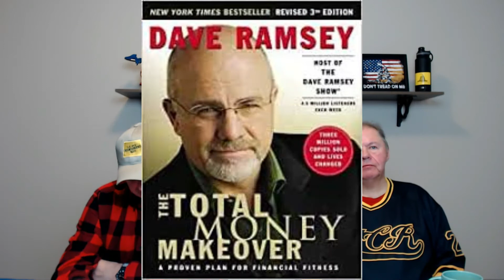THEY SAY BUY GOLD, WE SAY BUY THIS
In this video, we discuss: IS GOLD THE BEST THING O HAVE IF SOCIETY GOES COMPLETLY OFF THE RAILS ?

Welcome to the MI (Michigan) Conservative Round Table
for more conservative talk videos like this. Real Patriots will enjoy this channel.